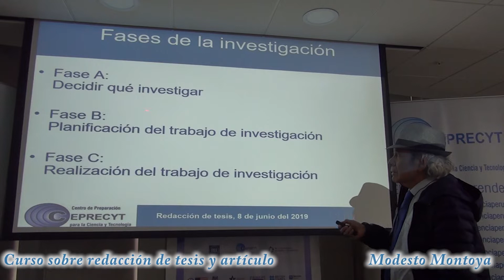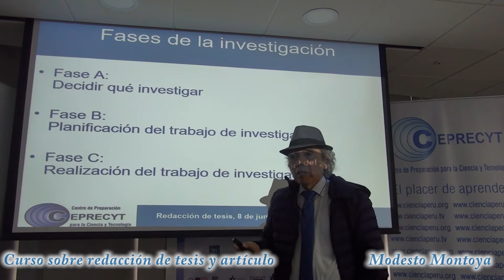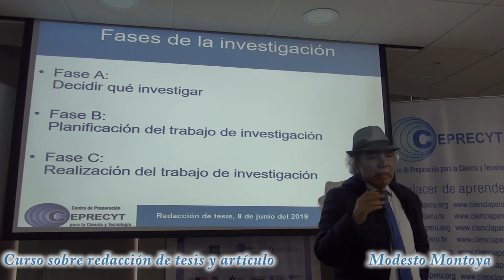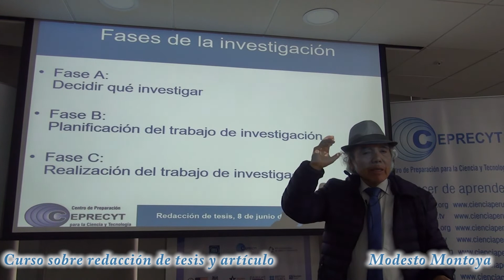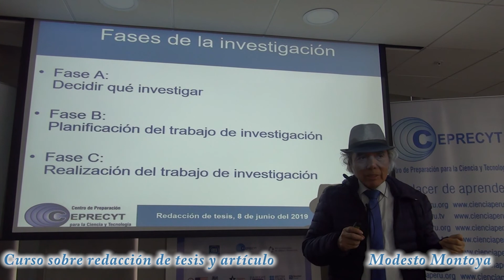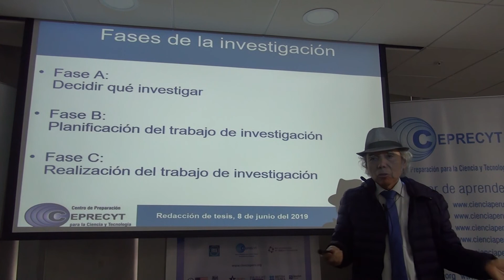Relación entre investigación básica e investigación aplicada